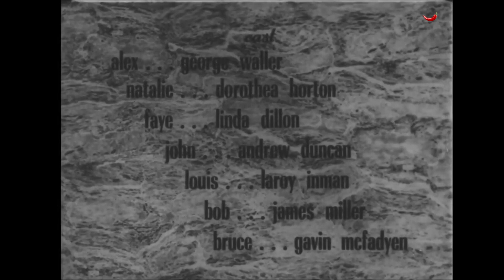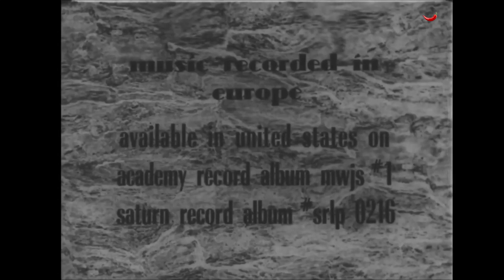THE CRY OF JAZZ (1959) | Full movie | E.G Media Productions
Discussion of jazz and the role of African-Americans in the United States.

Written by:
Edward Bland, Nelam L. Hill, Mark Kennedy

Directed by:
Edward Bland